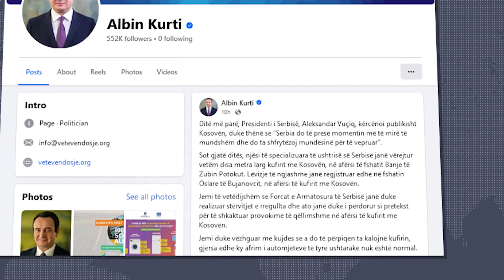Ushtria serbe pranë kufirit me Kosovën, Kurti: Janë vërejtur njësi të specializuara të Serbisë